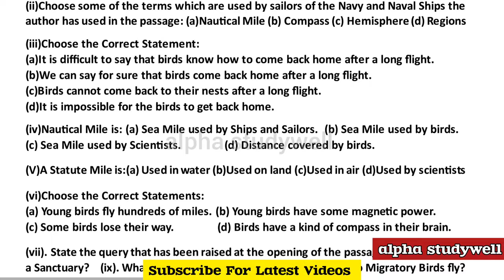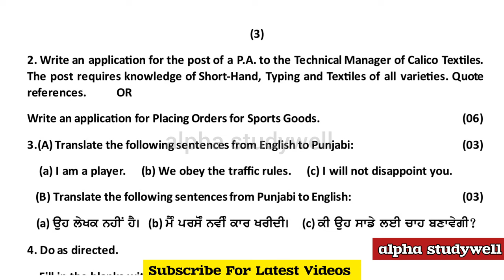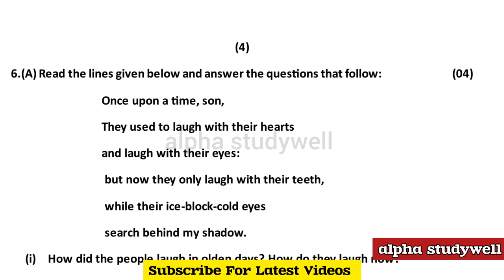pseb 12th class general english paper 26 september 2024 , pseb class 12 general english paper 2024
pseb class 12 general english paper 26 september 2024 fully solved , class 12 general english paper solution 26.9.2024, 12th general english paper 26 september 2024, class 12th general english paper 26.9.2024

pseb 12th class general english paper in punjabi and english fully solved september 2024